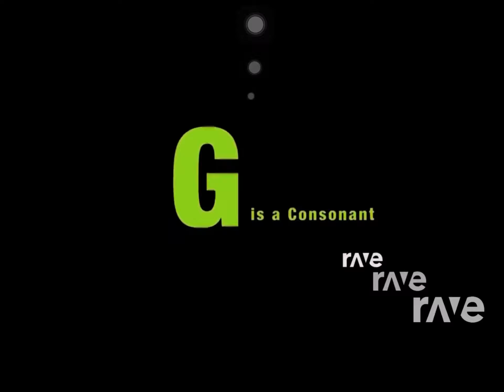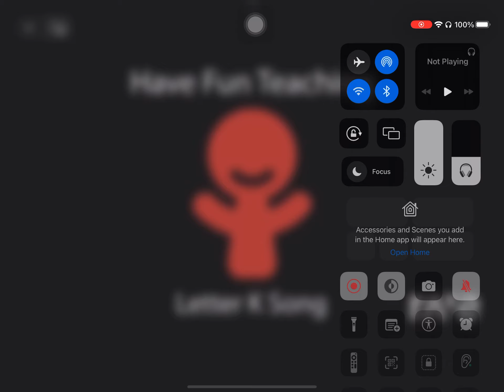Ravedj K Song - Ravedj D Song & Have Fun Teaching